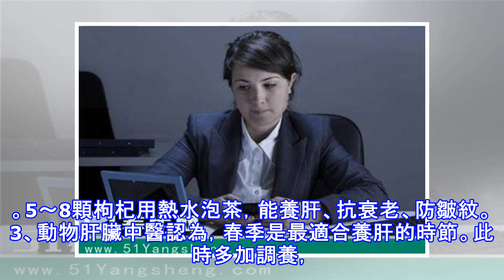女人如何養氣補血 多吃四種食物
古人常用「面若桃花」來形容女人的美貌，面色的潤澤反映了其內在氣血的充盈程度。好氣色的女人即使不化妝，也會有超塵脫俗的氣質。由里及表的美，會讓女人如花般持續長久地盛開。養氣補血吃什麼1、紅棗紅棗是自古以來補氣養血的最佳食物之一。其性溫味甘，有健脾補血的功效，長期食用可使面部紅潤、駐顏美容。紅棗可以熬粥、做糕點、煮湯、泡茶等。一次吃3～5顆為宜，不要超過10顆。血糖高、便秘的女性要少吃。2、桂圓、枸杞桂圓是補血益心的佳果，春天也是補血養生的最佳時期。將2～5顆桂圓和米一起，小火熬上幾十分鐘。長期食用能使女人氣血充足、容光煥發。枸杞也能極好地滋補身體。5～8顆枸杞用熱水泡茶，能養肝、抗衰老、防皺紋。...